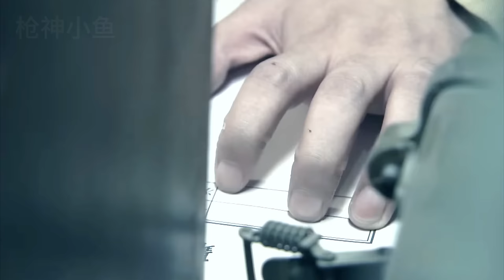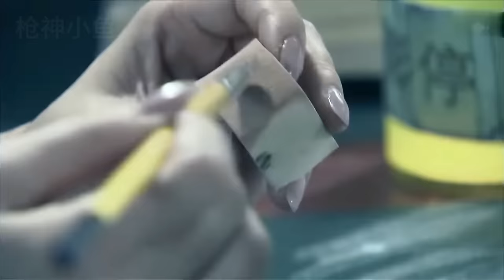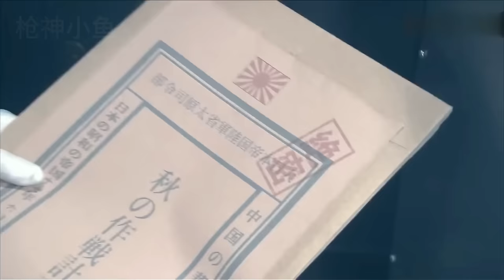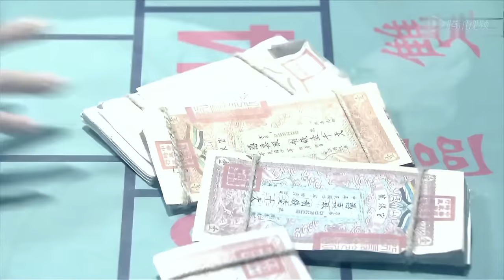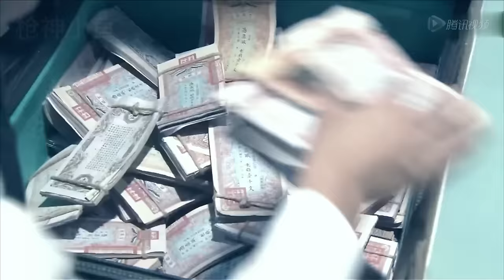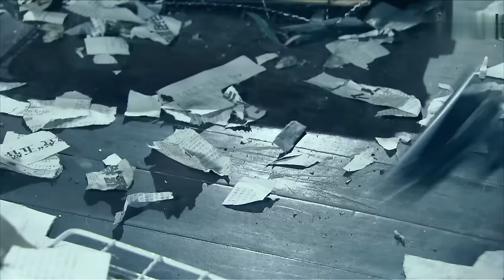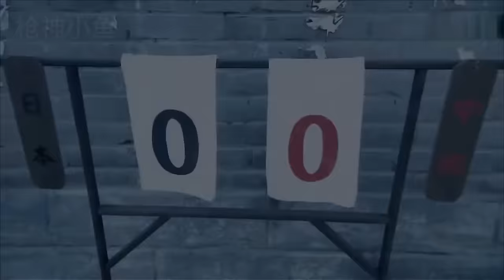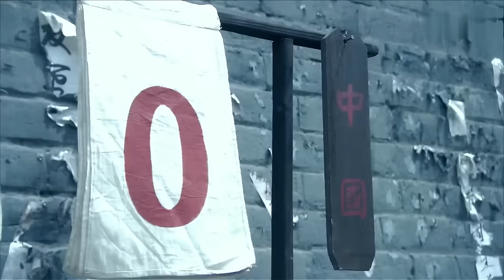【Full Movie】MULTISUB 霹雳娇娃不一般！孤身刺杀日军大佐，中弹负伤钻进功夫小子被窝逃脱追杀！MMA | Kung Fu | 特工電影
WSZCQ DD